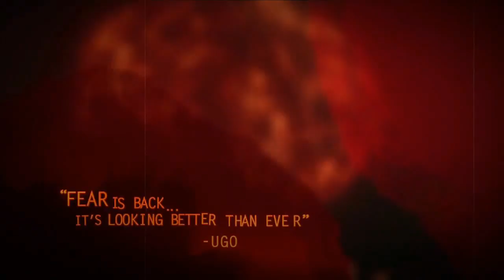Humble Bundle Presents: F.E.A.R. 2: Project Origin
After a huge explosion devastates the city, it's up to Special Forces Sgt. Michael Becket to contain the abominable Alma Wade in the fast-paced shooter F.E.A.R. 2: Project Origin. Use your psychic powers to slow down time so you can obliterate the hordes of enemies attacking your team. Beware, those same skills are also the reason you're seeing nightmarish ghosts and having horrific visions. Could Alma be the culprit?